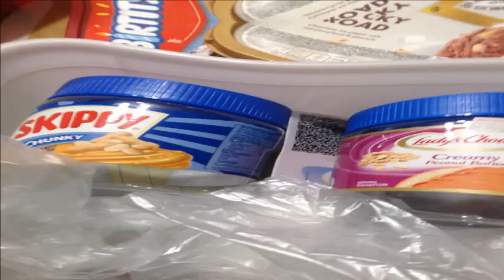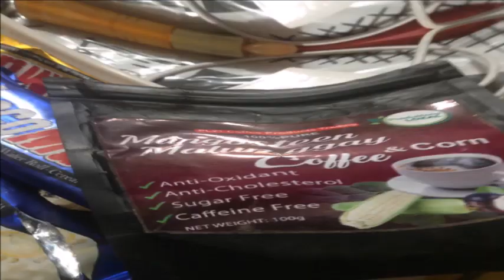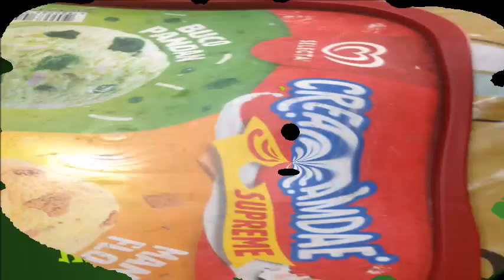Kim Soo Hyun Promise 약속 You Who Came From The Stars OST HangulRomanizedEnglish Sub Lyrics